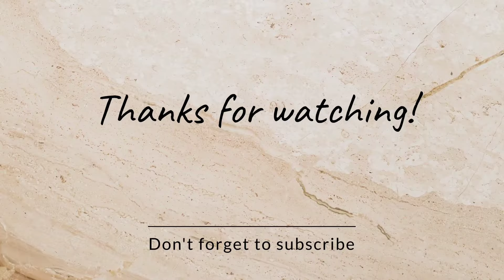फ्रिज क्लीनिंग डे /वाढदिवस कोणाचा? गिफ्ट कोणाला??